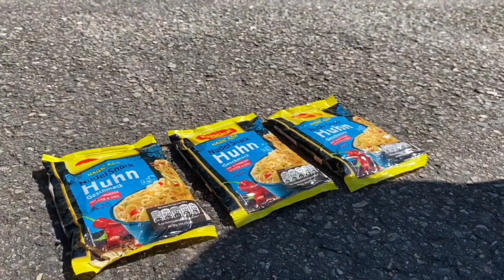The Best Crushing things with Car Compilation! 자동차로 바삭 바삭하고 부드러운 것을 분쇄! 실험용 자동차 대 콜라 슬라임 캔디 토 이 트럭